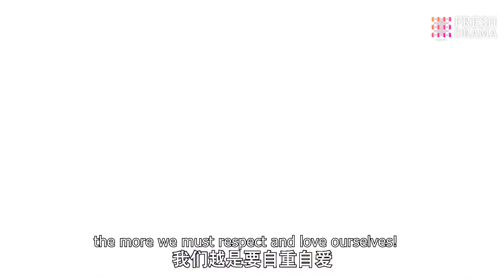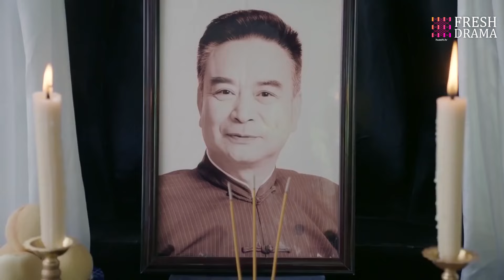Falling Into Your Kiss💘EP20 | One-Night Stand Cinderella#zhaolusi Got Pregnant, Married CEO#yangyang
💬Synopsis:
A story about love that follows a modern-day woman who discovers an old diary and turns the pages to read about a moving romance in the life of Tian Ying.
Lin Jing Yun is a Chinese-American food critic and senior editor for a food magazine. She grew up in France but comes to Shanghai to taste the local cuisines and rediscover her heritage. She finds an old diary owned by Duan Tian Ying and reads about her life in Shanghai in the 1920s.
In the diary, Tian Ying is torn with her feelings for two friends, Luo Fu Sheng and Xu Xing Cheng. She is beginning to fall for the gentle and sweet Xu Xing Cheng but she's intrigued by the arrogance displayed by Luo Fu Sheng. However, Hong Lan is secretly in love with Luo Fu Sheng. Meanwhile, Duan Tian Ci imagines himself engaged to Tian Ying and kidnaps her so he can protect her.

Una historia de amor que sigue a una mujer moderna que descubre un diario antiguo y comienza a leer sobre un romance conmovedor en la vida de Tian Ying.
Lin Jing Yun es una crítica gastronómica chino-americana y editora senior de una revista de cocina. Creció en Francia pero llega a Shanghái para probar las cocinas locales y redescubrir su herencia. Encuentra un diario antiguo de Duan Tian Ying y lee sobre su vida en Shanghái en la década de 1920.
En el diario, Tian Ying está confundida con sus sentimientos hacia dos amigos, Luo Fu Sheng y Xu Xing Cheng. Está empezando a enamorarse del gentil y dulce Xu Xing Cheng, pero se siente intrigada por la arrogancia de Luo Fu Sheng. Sin embargo, Hong Lan está secretamente enamorada de Luo Fu Sheng. Mientras tanto, Duan Tian Ci se imagina comprometido con Tian Ying y la secuestra para poder protegerla.

История о любви, которая рассказывает о современной женщине, находящей старый дневник и читающей о трогательном романе в жизни Тянь Ин.
Линь Цзин Юнь – китайско-американская кулинарная критик и главный редактор журнала о еде. Она выросла во Франции, но приехала в Шанхай, чтобы попробовать местную кухню и вновь обрести своё наследие. Она находит старый дневник Дуань Тянь Ин и читает о её жизни в Шанхае 1920-х годов.
В дневнике Тянь Ин разрывается между чувствами к двум друзьям, Ло Фу Шэну и Сюй Син Чэну. Она начинает влюбляться в нежного и сладкого Сюй Син Чэна, но её привлекает высокомерие Ло Фу Шэна. Однако Хун Лан тайно влюблена в Ло Фу Шэна. Тем временем Дуань Тянь Цы представляет себя женатым на Тянь Ин и похищает её, чтобы защитить.

Sebuah kisah cinta yang mengikuti seorang wanita modern yang menemukan buku harian lama dan mulai membaca tentang romansa yang mengharukan dalam kehidupan Tian Ying.
Lin Jing Yun adalah kritikus kuliner Tionghoa-Amerika dan editor senior untuk majalah kuliner. Dia dibesarkan di Prancis tetapi datang ke Shanghai untuk mencicipi masakan lokal dan menemukan kembali warisannya. Dia menemukan buku harian lama milik Duan Tian Ying dan membaca tentang kehidupannya di Shanghai pada tahun 1920-an.
Dalam buku harian tersebut, Tian Ying bimbang dengan perasaannya terhadap dua teman, Luo Fu Sheng dan Xu Xing Cheng. Dia mulai jatuh cinta pada Xu Xing Cheng yang lembut dan manis, tetapi dia tertarik pada kesombongan yang ditampilkan oleh Luo Fu Sheng. Namun, Hong Lan diam-diam mencintai Luo Fu Sheng. Sementara itu, Duan Tian Ci membayangkan dirinya bertunangan dengan Tian Ying dan menculiknya untuk melindunginya.

🔥Episodes: 40
🌟Genres: Historical, Romance, Drama, War
📺Subtitles: English [CC]
✍🏻Audio languages: Chinese